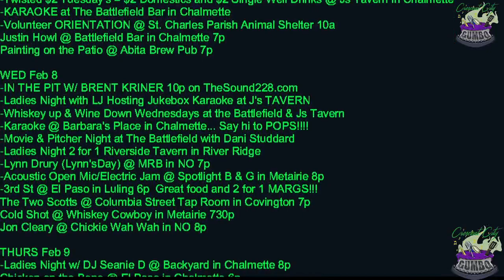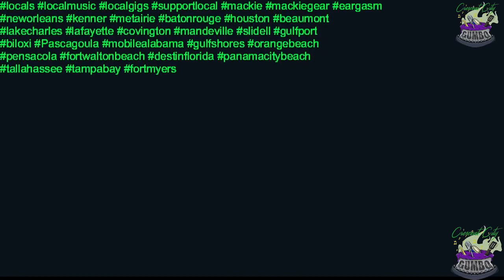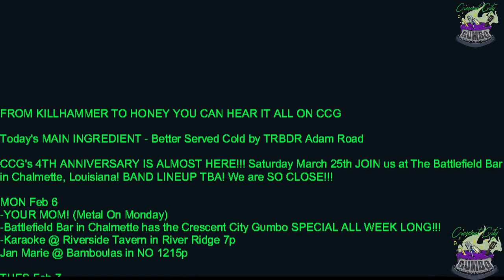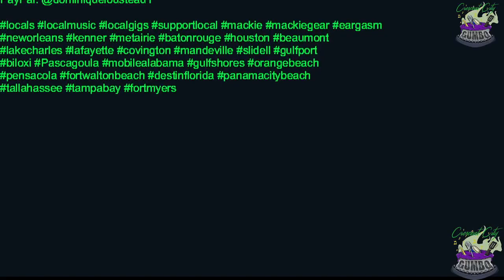What's in the POT! February 6th - Better Served Cold by TRBDR Adam Road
Today's MAIN INGREDIENT - Better Served Cold by TRBDR Adam Road

CCG's 4TH ANNIVERSARY IS ALMOST HERE!!! Saturday March 25th JOIN us at The Battlefield Bar
in Chalmette, Louisiana! BAND LINEUP TBA! We are SO CLOSE!!!

MON Feb 6
-YOUR MOM! (Metal On Monday)
-Battlefield Bar in Chalmette has the Crescent City Gumbo SPECIAL ALL WEEK LONG!!!
-Karaoke @ Riverside Tavern in River Ridge 7p
Jan Marie @ Bamboulas in NO 1215p

TUES Feb 7
-Chicken on the Bone @ The Beach on Bourbon 8p Fat Tuesday in January
-Twisted $2 Tuesday's = $2 Domestics and $2 Single Well Drinks @ Js Tavern in Chalmette
-KARAOKE at The Battlefield Bar in Chalmette
-Volunteer ORIENTATION @ St. Charles Parish Animal Shelter 10a
Justin Howl @ Battlefield Bar in Chalmette 7p
Painting on the Patio @ Abita Brew Pub 7p

WED Feb 8
-Karaoke @ Barbara's Place in Chalmette... Say hi to POPS!
-Lynn Drury (Lynn'sDay) @ MRB in NO 7p
-3rd St @ El Paso in Luling 6p  Great food and 2 for 1 MARGS!!!
The Two Scotts @ Columbia Street Tap Room in Covington 7p
Cold Shot @ Whiskey Cowboy in Metairie 730p
Jon Cleary @ Chickie Wah Wah in NO 8p

THURS Feb 9
-Ladies Night w/ DJ Seanie D @ Backyard in Chalmette 8p
Chicken on the Bone @ El Paso in Chalmette 6p
3rd Street @ Roux & Brew in Ponchatoula 6p
Jam night @ Jeaux’s New Horizons in Houma 7p
Chubby Carrier & Bayou Swamp Band @ Rock'n'Bowl in NO 8p

FRI Feb 10
-Market Fridays @ Nola Art Bar 7p
my sidepiece @ Roux & Brew in Ponchatoula 6p
BANGARANG PETER @ The Cannery in Biloxi 8p
EYEHATEGOD @ Southport Hall in NO 8p
Double Play @ Jeaux’s New Horizons in Houma 8p
Category 6/LeFevre Pitcher @ Rock'n'Bowl in NO 8p
Brandon Hogue Band @ Spotlight in Metairie 830p
NO POSERS @ BECK'S in Raceland 830p
Bryana Matt Band @ Hurricane's in Metairie 9p

SAT Feb 11
--Knights of Nemesis Parade in Saint Bernard 1p
DJ OB1/DJ Seanie D/Republic Girls @ Backyard Bar in Chalmette 3p
Brandon Menard @ El Paso in New Iberia 6p
Side B @ El Paso in Chalmette 6p
Boron/Heights and Hollows/D.R.E.A.D @ Marsh Room in Metairie 8p
Goldy Locks @ The Cannery Bar n' Grill in Biloxi 8p
THEM GUYS/Silver Dose/Catalyst @ Feed N Seed in Lafayette 8p
Chris Pryor & The Main Event @ Red Stick Social in BR 8p
The Boogie Men @ Rock'n'Bowl in NO 830p
Supercharger @ Southport Hall in NO 9p
The Strays @ Bullseye in Metairie 9p
The Mixed Nuts @ The Varsity Theatre in BR 9p
RKG @ Breaux's Hideaway in Lockport 9p
Hard 8 Band @ The Hitch in Ponchatoula 9p
Gypsy Hollow @ Trax Bar and Grill in Long Beach MS 9p
Regeneration @ Park Place in Gonzales 930p
Contraflow @ Hurricane's in Metairie 930p

SUN Feb 12
-Jamey St. Pierre @ Pour House @ Jefferson 7p Open Jam Night

Mackie - Soultone Cymbals - Eargasm - Dirtbag Clothing - C & M Music
The Battlefield Bar - Riverside Tavern - Cold Comfort Brewing - Spade Image
Smooth Pro Lawn LLC - PourHouseSaloon - Kaintocks and PourHouseBourbon